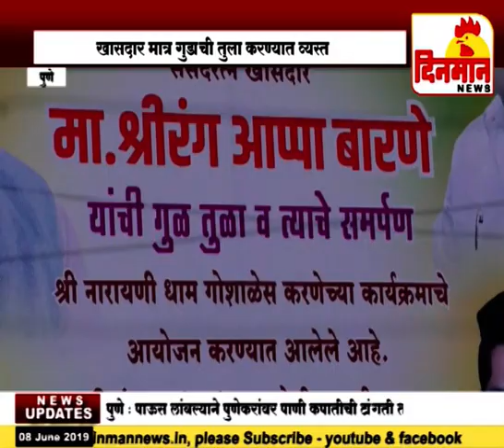एकीकडे महाराष्ट्रात दुष्काळाच सावट खासदार मात्र गुडाची तुला करण्यात व्यस्त